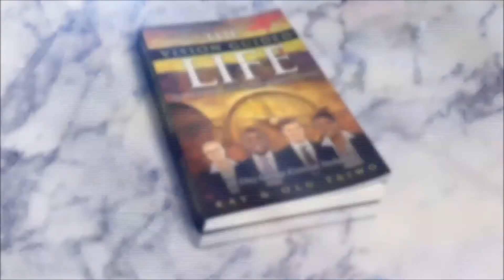Dispelling 5 Vision Myths: Kay & Olu Taiwo